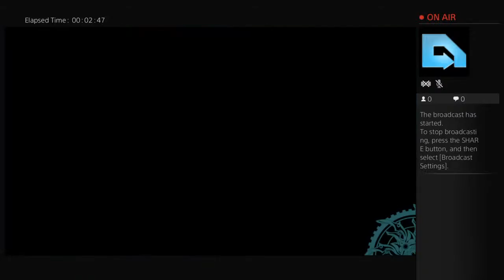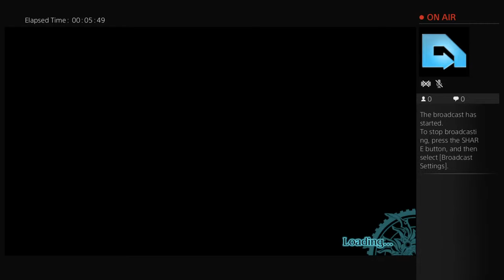Final Fantasy Type-0 HD Gameplay Live PS4 Broadcast